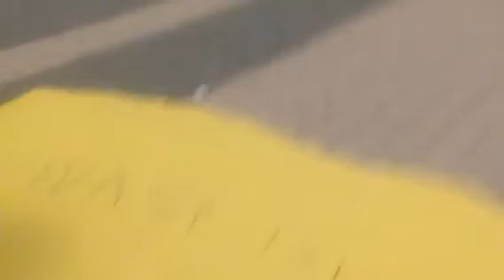Meet the exoplanets/buccaneerbri/exoplanet facts for kids/an astronomy/space song for kids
A kidz world, what can possibly go wrong? Meet... the...

Exoplanets

Vex is watching 👁👁